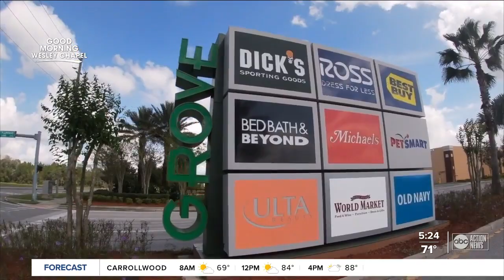Futuristic movie theater opens in Wesley Chapel